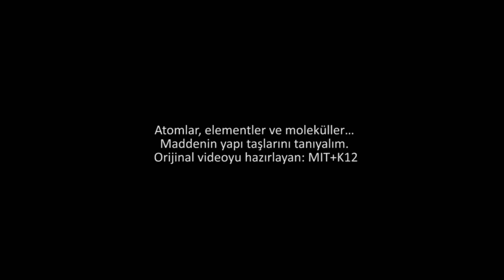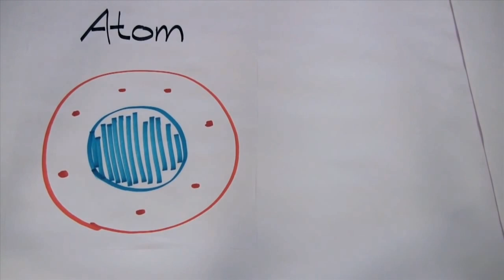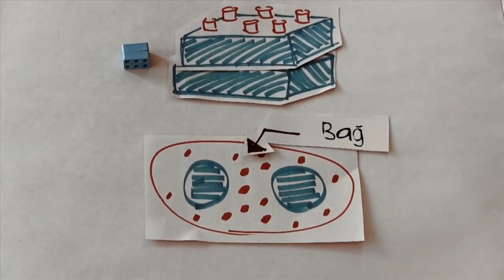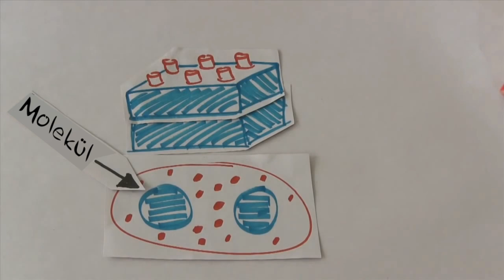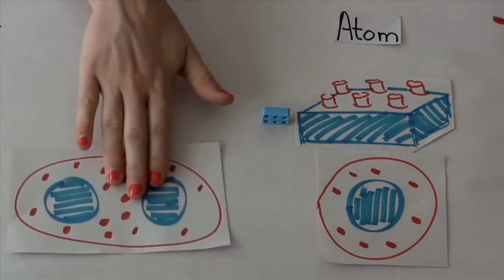Madde nedir? Atom ve Moleküller (Kimya) (MIT+K12 / STEM)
Whats all the matter? Atoms and Molecules